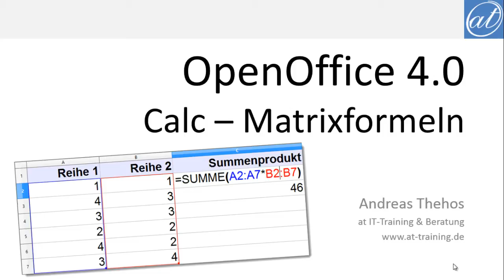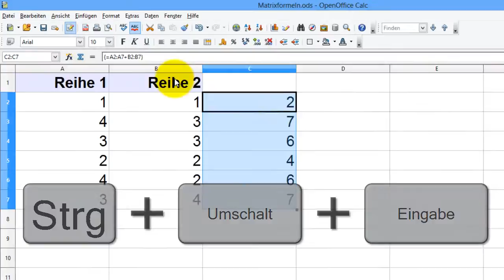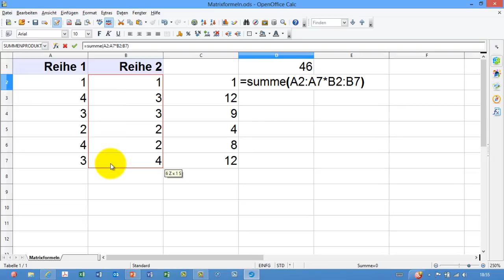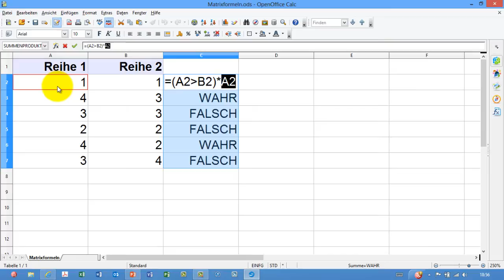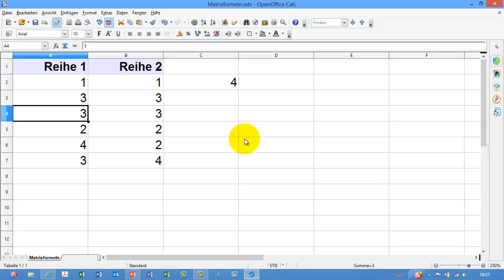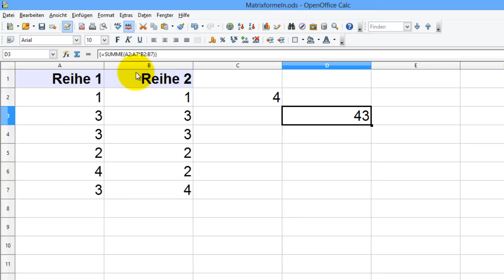Calc # 3 - Matrixformeln manuell und über Funktions-Assistent - OpenOffice 4.0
Über Matrixformeln können einfache Funktionen zur Lösung komplexer Fragestellungen genutzt werden. Wichtig hierbei ist die Verwendung von STRG + SHIFT + ENTER oder den Haken Matrix im Funktions-Assistenten.